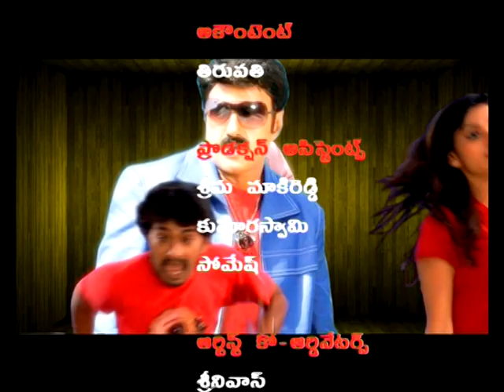దమ్ముంటే చెప్పేసెయ్ !! ఎపిసోడ్ 7 Dammunte Cheppesey! episode 7